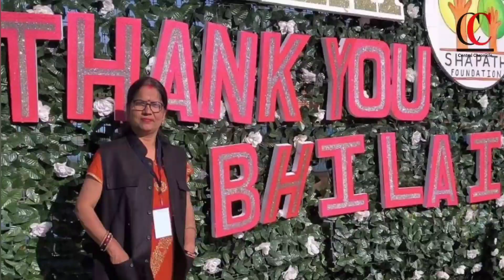Shapath Foundation organises “Thank You Bhilai”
Social organisation, Shapath Foundation organised a colourful programme Thank You Bhilai just like previous years with the aim being to look back on the achievements and express gratitude to the city of Bhilai. The venue of the celebration was Shaheed Park, Sector-05 Bhilai.
The Chief Guest on the occasion was Mahadev Kavre, Divisional Commissioner Durg while NK Banchor, President, BSP Officers Association, M Ravindranath Chief Medical Officer Sector 9 & Sameer Swarup Chief General Manager Mines Rowghat were present as special guests.
The program was started with Sadbhavana cross country race (male and female) which was flagged off by the chief guest. Thereafter, about 2000 colorful balloons were released in the sky with the slogan of Thank you Bhilai. Prominent personalities who have brought laurels not only in the state but also in the country and abroad, were honoured with "Bhilai Ratna", including IP Mishra (Education), S Swaminathan Iyer (Industry and Trade), Daljit Singh posthumously for social service, Jagannath Yadav (Sports), Rajeshwar Rao (Environment), Dr Sanjeev Issar (Medical), Nalini Srivastava (Literature), Sonali Chakraborty (Women Empowerment), Rajni Rajak (Arts & Music).